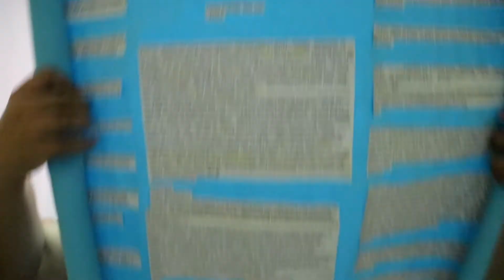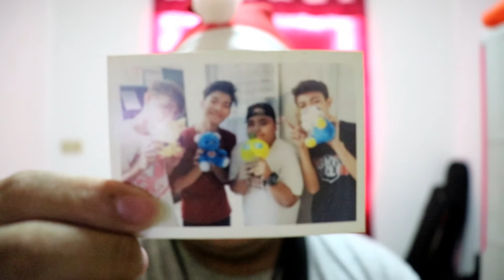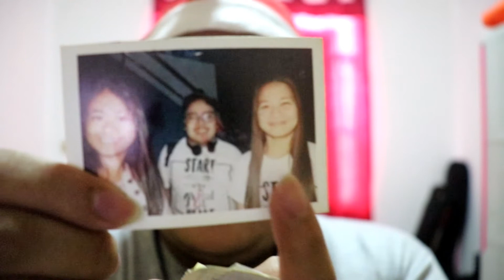REMINISCING MY LAST CHRISTMAS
Tamang kwento at throwback lang sa nagdaang pasko mga Idol!

Follow nyo ang aming mga social media account mga idol!